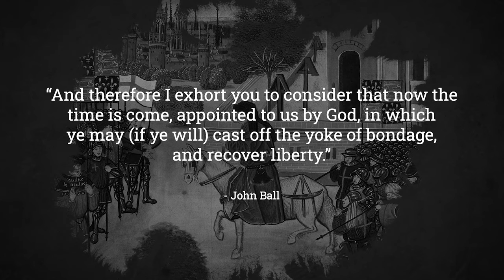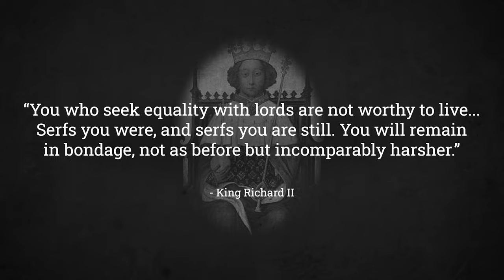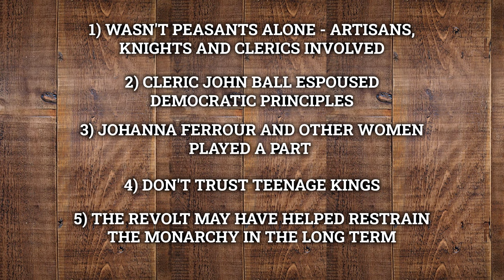The Peasants' Revolt: 5 Shocking Things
The 14th century was an awful period for most people - disease, wars and economic oppression made life pretty hard. 1381 was a tipping point, when thousands of ordinary people across South East England decided they'd had enough and took part in the so-called Peasants' Revolt against the authorities. But this was about much more than angry men from the countryside wielding pitchforks. Watch this video to learn more about the revolt that was still talked about centuries later.

COMMENTS below are welcome! What did you think of the video?

🚩 Radical Tea Towel is an online shop I set up with family members years ago. Feel free to browse for amazing Radical History themed gifts 🙂